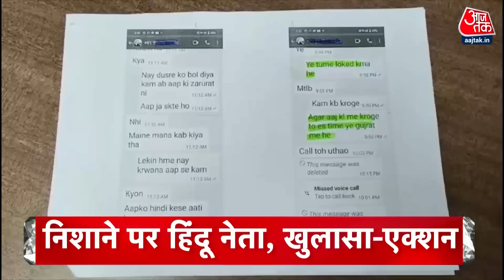Top Headlines Of The Day: Lok Sabha Election | BJP VS Congress | PM Modi | Rahul Gandhi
प्रधानमंत्री मोदी का मिशन अयोध्या...शाम को राम लला के दर्शन-पूजन ...फिर 2 किलोमीटर लंबा रोड शो कर चुनाव प्रचार

 गोधरा कांड का जिक्र कर पीएम ने लालू को घेरा- कहा,रेल मंत्री रहते आरोपियों को की थी बचाने की कोशिश- सोनिया पर भी निशाना

राहुल गांधी ने फिर जाति जनगणना- आर्थिक सर्वे का जिक्र किया कहा, देश का धन किसके पास जानना जरुरी- बीजेपी बोली खतरनाक विचार

दिल्ली में कांग्रेस को बड़ा झटका...अरविंदर सिंह लवली बीजेपी में शामिल...राजकुमार चौहान समेत 4 नेता भी कमल के साथ गए

 जम्मू कश्मीर के पुंछ में वायुसेना के काफिले पर आतंकी हमले में एक जवान शहीद-4 घायल...सुरक्षा बलों ने पूरे इलाके की घेराबंदी की